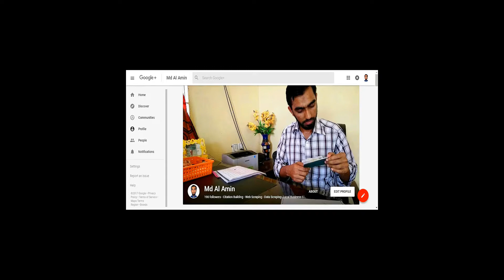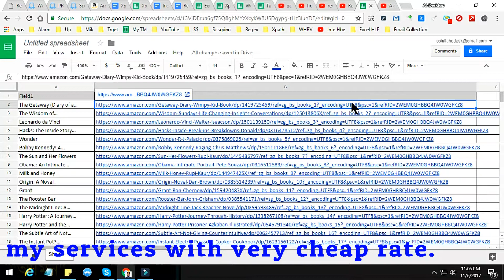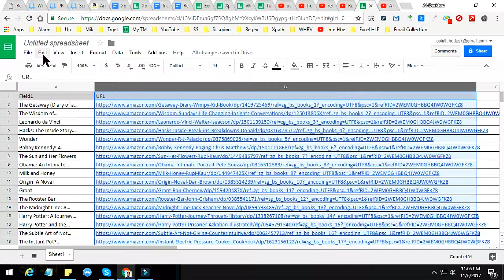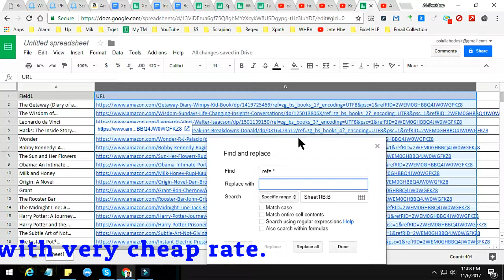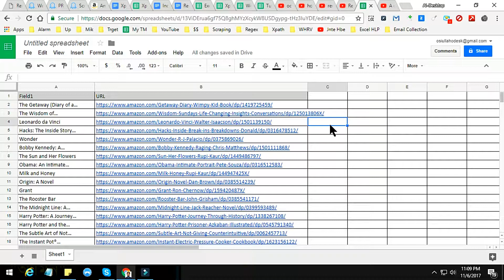Regular expression in google sheet by Amin Services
✅ Google Sheets Mastering Course 👍 Google Sheets Expert 🚨 Google Sheets Course ✌ Google Sheets Services 🌺 Google Sheets Automation (Logic Sheet) 🚨 Google Sheets Tutorial

My Recommendation:

Regular expression in google sheet. Learn how to use Regular Expression in Google Spreadsheet.

If you need my services, please get in touch with me.

Searching Tags:

Lead Generation
Web Scraping
Linkedin Sales Navigator
linkedin data scraping
linkedin data collection
linkedin email extraction
Linkedin Lead Generation
Email Collection
Web Crawling
Data Scraping
Data Extraction
Lead Generation Web Scraping Services
Lead Generation Services
Web Scraping Services
Lead Generation Web Scraping
web scraper
data scraper
web scrape
data scraping tutorial
web scraping tutorial